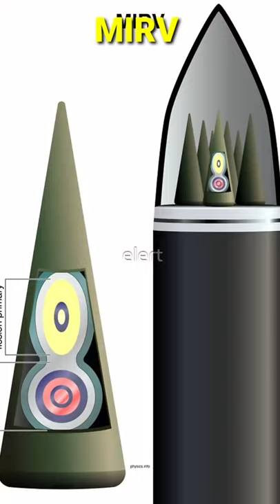How Scary is "MIRV" Missile